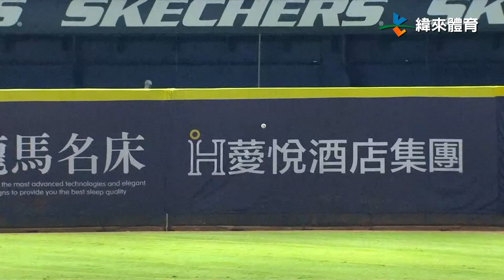統一獅一局上半下馬威 棒打 鄭凱文 攻下三分｜【中職即時戰況】統一獅 vs 中信兄弟｜20220831